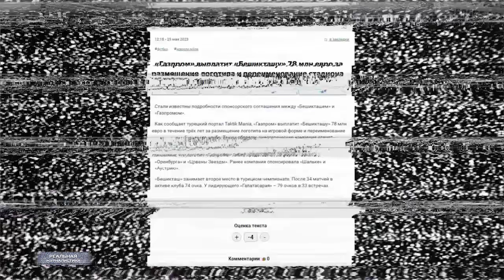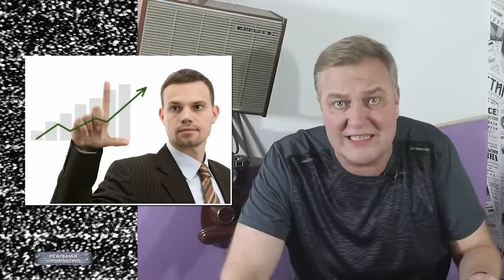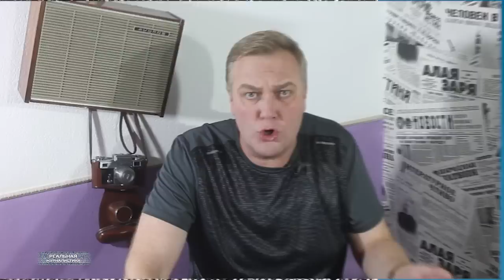АТАКА НА РОССИЮ! На кого работают правительство РФ и чиновники? Зачем они хотят уничтожить страну?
Слушай, что-то мне не нравится здешний режим. Чует моё сердце, что мы накануне грандиозного шухера!